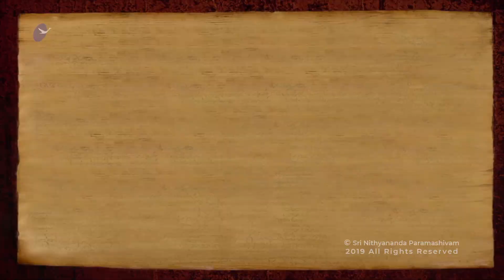Intense Breakthroughs Life, Relationships, Health, Wealth, Mindset (Aarav Shah)